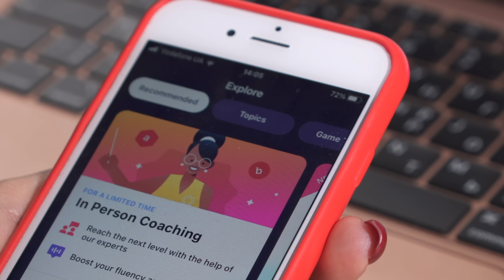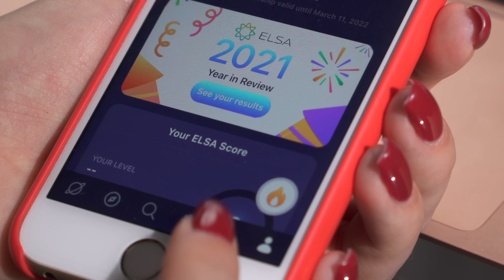English Pronunciation & Speaking Practice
Download Elsa for free and get 7 days of pro membership for free)

Amazon Wish List:

Hey Everyone! Here, I post some useful information for English learners. I’m from Ukraine and I’ve worked on my English and accent, for the most part, on my own, but you can find out and trace my story by watching my videos. I’ve been studying American pronunciation for a long time, and I still do, and I guess I always will – because it’s not math. Learning a language, it’s a lifetime journey. I know exactly what it takes to become fluent and acquire an accent in a non-English speaking country, and I’ve never even been to one. And I’m sharing this information here – on my channel.

00:00 Into, explanation.
01:06 the idiom  “Better late than never”
05:07 “The best of both worlds”
08:59 ELSA Speak App
11:47 "Through thick and thin"
14:34 Outro